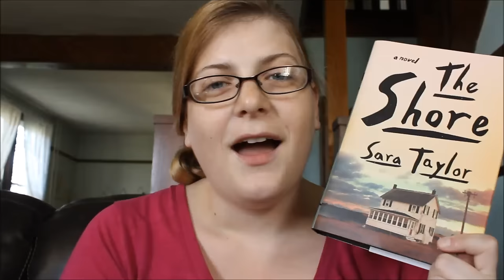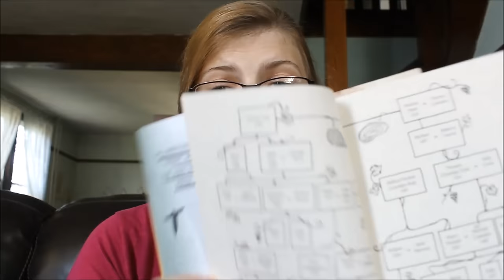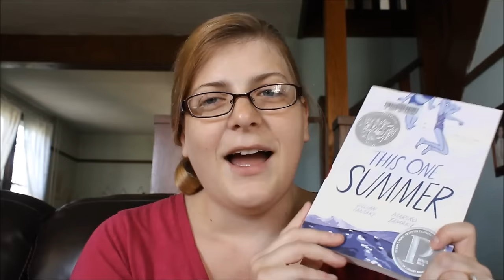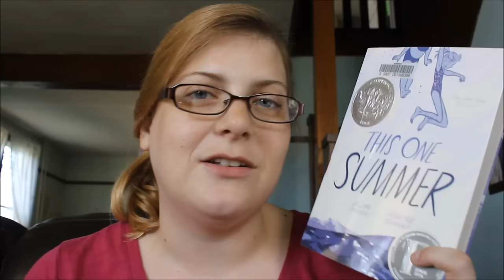July Weekly Wrap Up #2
Books Mentioned:
Shadow Creek by Joy Fielding
The Shore by Sara Taylor
This One Summer by Mariko Tamaki and Jillian Tamaki
Dismantled by Jennifer McMahon
Vacation by Matthew Costello
The Rumor by Elin Hilderbrand